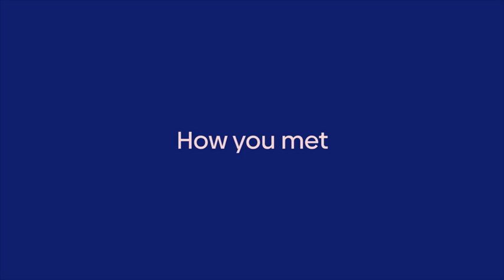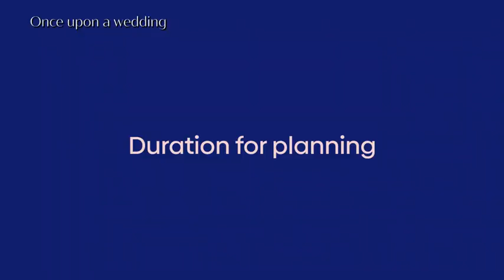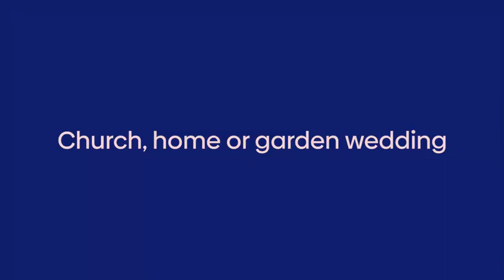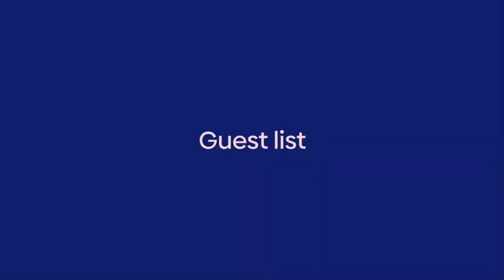CHRISTMAS SPECIAL WITH THE KORANKYE- ANKRAHS🎄| Once Upon A Wedding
The Famous wedding Instagram account in Ghana "ONCE UPON A WEDDING GH"
Took time to interview the royal affairs Naa Dromo and Her Mom
As their slogan says "Offering the best wedding & marriage lessons through real life experiences

TIME-STAMPS
00:00 Intro
00:46  How you met
16:27  Duration for Planning
 18:08 Choosing the wedding cake
 19:41 Church, home or garden wedding
  22:29 Wedding Colours
36:00 Marriage Advice

Merry Christmas🎄🥳